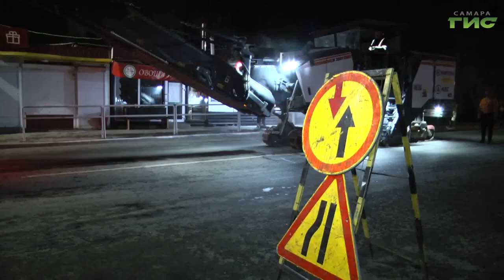В рамках нацпроекта "Безопасные качественные дороги" в порядок приводят улицу Аминева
В Самаре продолжается сезон работ по ремонту дорог. В рамках нацпроекта "Безопасные качественные дороги" в порядок приводят улицу Аминева. Специалисты уже провели фрезерование старого покрытия. Подробнее в нашем сюжете.